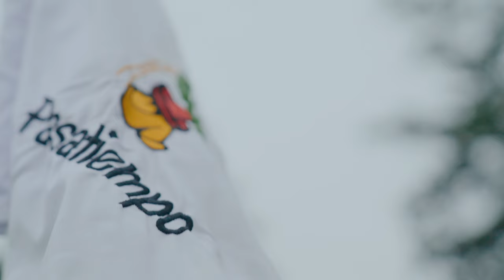Making the Turn at Pasatiempo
Coming off the green jacket ceremony at Alister MacKenzie’s Augusta National, Pasatiempo, another one of the iconic architect’s Crown Jewels, hosts the Western Intercollegiate, an annual tournament of college golf’s elite who are playing for a team title, with the individual champion leaving with a blue jacket. (Scottie Scheffler of the University of Texas won it in 2015, giving him one blue and now two green jackets.) But it was Jim Urbina who was asked to restore Pasa’s front-nine greens, which are being played as the back-nine this week. And as soon as the final putt drops on Wednesday, the semi-private club will embark on restoring the back-nine. The new front-nine will remain open through spring, summer and fall, with all 18 holes and greens reopening this winter. For the complete story of how and why Pasatiempo made the bold decision to restore their greens, with the before and afters of the work that has been done to the front nine, go to firepitcollective.com. 🔥